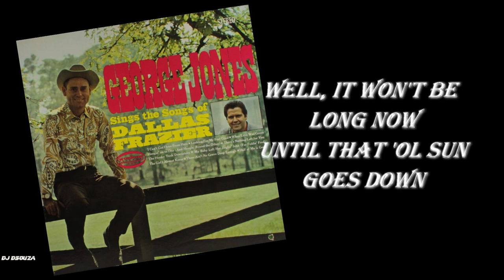George Jones - Honky Tonk Downstairs (1968)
George Jones - Honky Tonk Downstairs

Sings the Songs of Dallas Frazier
is an album by  George Jones.

All the songs on the album are written by Dallas Frazier
Track listing
"I Can't Get There from Here" – 2:25
"Looking for My Feel Good" – 2:14
 "When Love Was Green" – 2:12
 "Hangin' On to One and Hangin' Round the Other" – 2:25
 "Half of Me Is Gone" – 2:37
 "Honky Tonk Downstairs" – 2:29
 "My Baby Left Her Jinglin' John for Foldin' Fred" – 2:33
 "The Girl I Almost Knew" – 2:44
 "There Ain't No Grave Deep Enough" – 2:04
  "There's Nothing Left for You" – 2:14